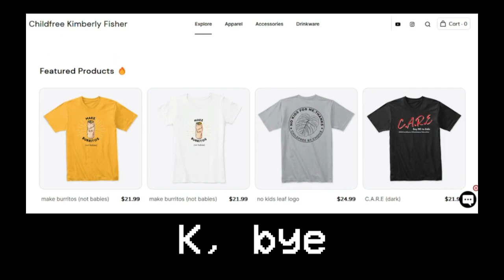Jurassic Park has a childfree character? | Childfree Kimberly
Jurassic Park has a childfree character...Dr. Alan Grant!
I recently re-watched all the movies in preparation for seeing the newest Jurassic World...and I realized that Alan Grant has been a childfree character this whole time!

Video is made by Filmora editing software